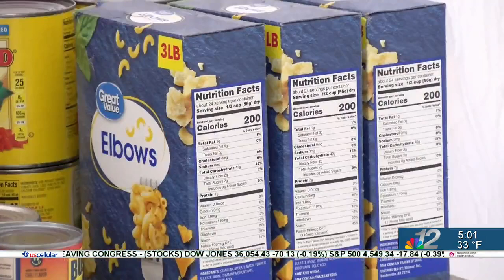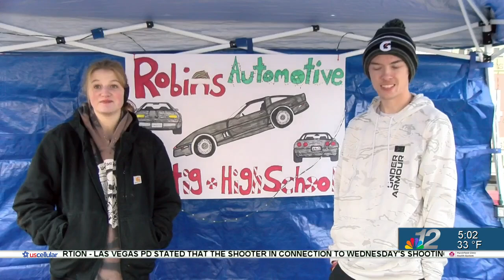Antigo's 25th Chili Cook-off kicks off holiday sesaon & sparks age old debate